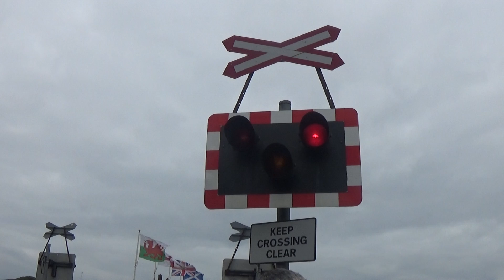(Steam Train) Sheringham West LC, J15/Y14 564 (21/04/2017)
Published on Sunday 28th May 2017 (28/05/2017)